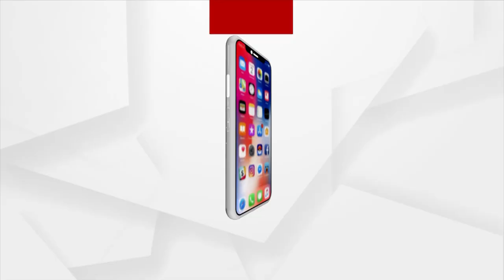Morning Darshan of Lord Jagannath's Dwara Fita Niti, Puri